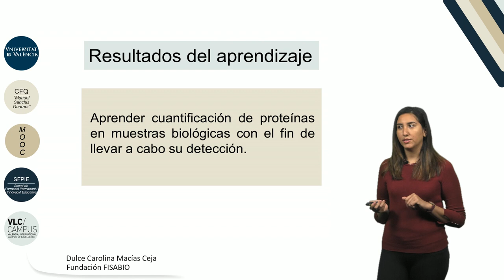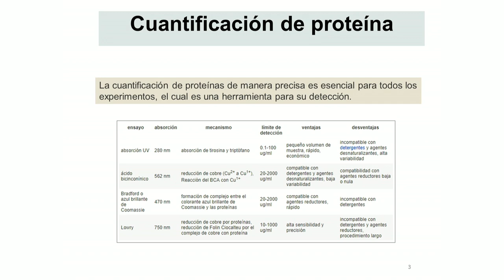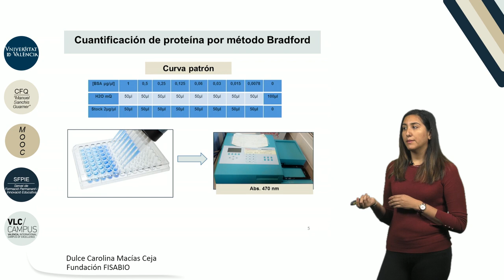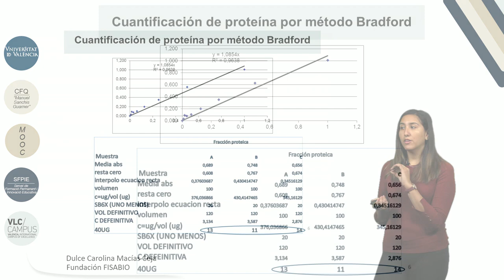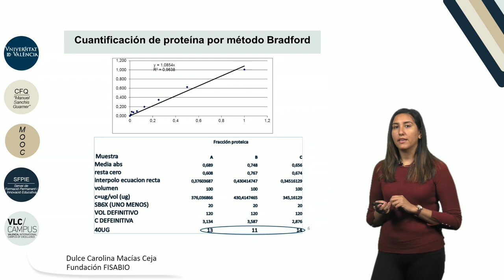3.2. Cuantificación de proteína por el método Bradford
"Autor: Macías Ceja, Dulce Carolina
Serie: MOOC Iniciación a la investigación científica
Año: 2017
Resumen: En esta lección se aprende que existen diferentes métodos de cuantificación, en este tema se detalla cómo se realiza la cuantificación de proteinas mediante el método colorimétrico de Bradford y los posteriores cálculos necesarios.